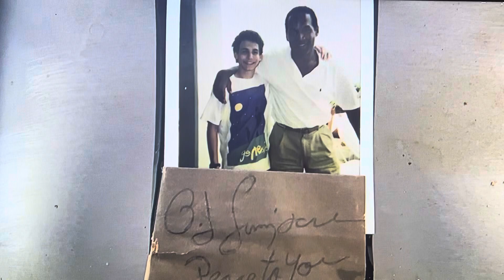The Scene that did NOT make the Final Cut in the Naked Gun 33 and 1/3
What really happened to Nordburg 😂😂😂